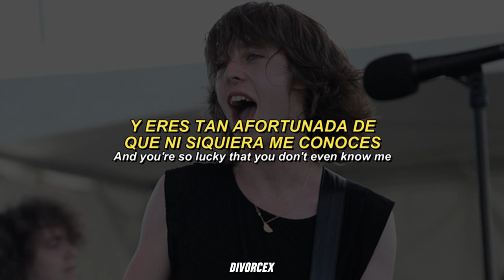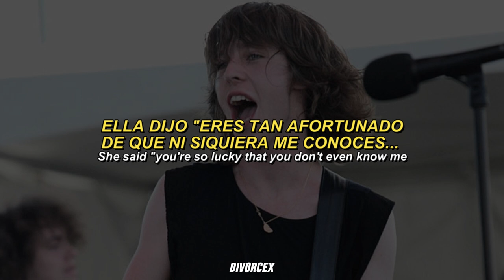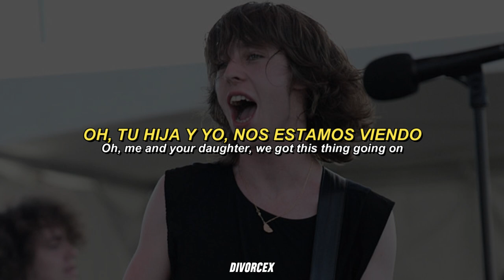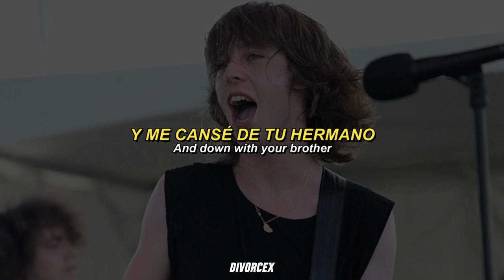Catfish and the Bottlemen - Kimono (Rap) {Lyrics + Sub. Español}